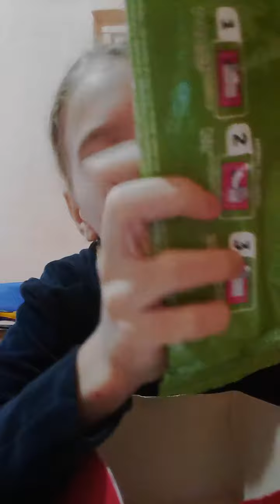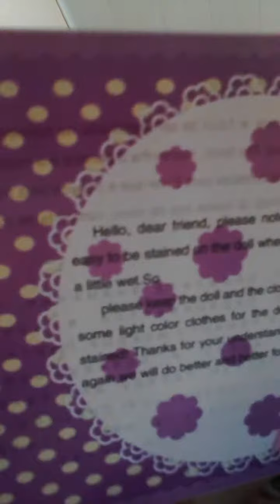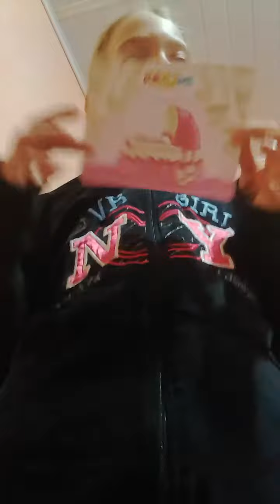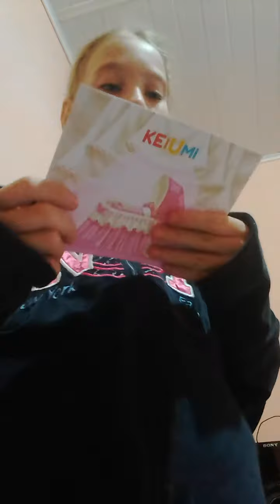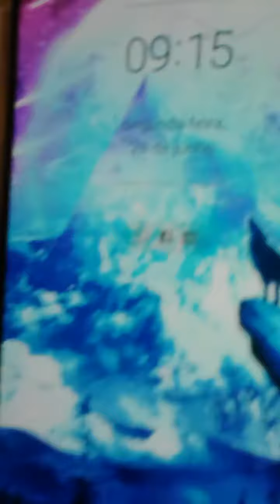29 de junho de 2020